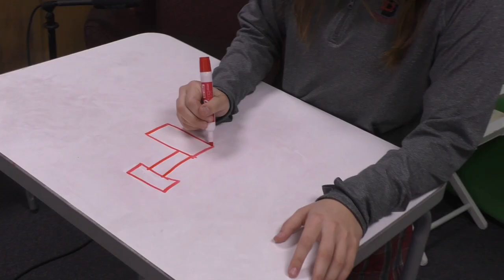Chairs, Chairs, Chairs and Desks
An infomercial about one man's obsession with furniture